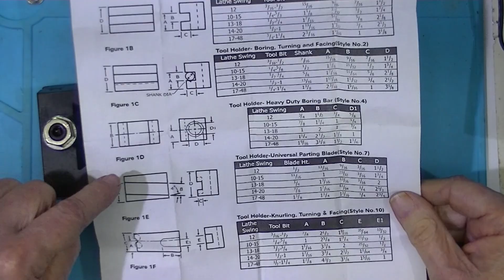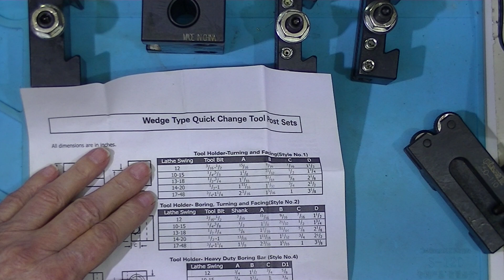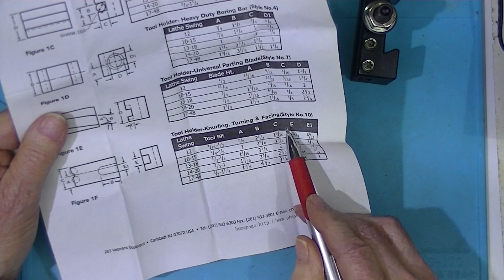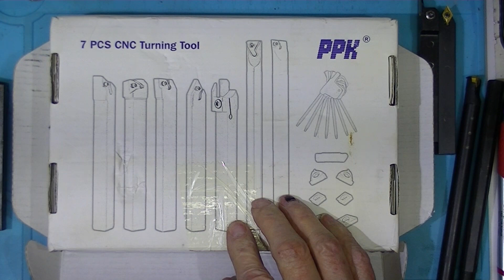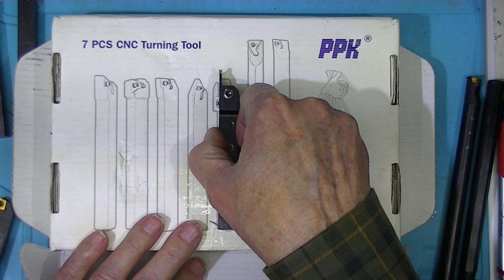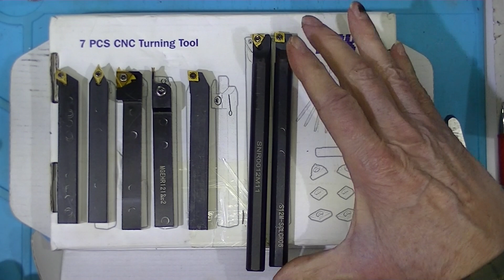Carbide Tooling on a South Bend 1307 Lathe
The one I am using is the AXA size.